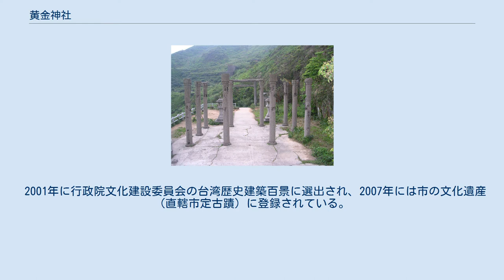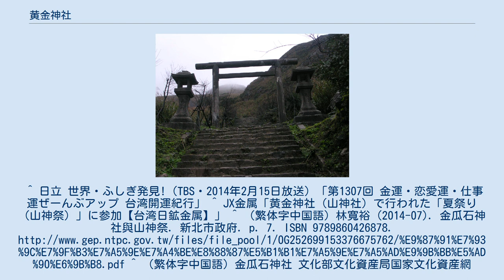黄金神社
鳥居と燈籠 社殿の柱 黄金神社（ おうごんじんじゃ）は、新北市瑞芳区金瓜石（日本統治時代の台湾台北州基隆郡瑞芳街金瓜石）の現金瓜石黄金博物園区内にあった神社。
正式名称は金瓜石社（きんかせきしゃ）で、金瓜石神社、山神社の別名も持つ。
 金瓜石鉱山は当時「北東アジア一」と言われた金鉱山であり、黄金神社はその前年に鉱山を手に入れた日本鉱業（現：JX金属）が1933年3月2日に建立したものである。
冶金の守護神として大国主命、金山彦命、猿田彦命の三神が祀られていた。
 日本統治時代においては金鉱山の従業員や周辺住民の信仰を集め、毎年盛大な「山神祭」が開かれていた。
 外地に作られた神社では、現地で信仰の厚い神々（媽祖・檀君など）を祭神とすべきとの内外の声があったものの、内務省の反対もあって祭神として祀られることは少なかったが、黄金神社では例外的に、毎年旧暦三月に媽祖生誕祭が執り行われていた。
 太平洋戦争後廃社となり社殿などは破却されたが、社殿の柱や鳥居、燈籠などが今も残る。
 現在でも金運上昇のパワースポットとして、多くの参拝客が訪れているほか、当時の祭りを再現した「夏祭り（山神祭）」も行われている。
 2001年に行政院文化建設委員会の台湾歴史建築百景に選出され、2007年には市の文化遺産（直轄市定古蹟）に登録されている。
^ 日立 世界・ふしぎ発見!（TBS・2014年2月15日放送）「第1307回 金運・恋愛運・仕事運ぜーんぶアップ 台湾開運紀行」 ^ JX金属「黄金神社（山神社）で行われた「夏祭り（山神祭）」に参加【台湾日鉱金属】」 ^ （繁体字中国語）林寬裕 (2014-07). 金瓜石神社與山神祭. 新北市政府. p. 7. ISBN 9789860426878. ^ （繁体字中国語）金瓜石神社 文化部文化資産局国家文化資産網